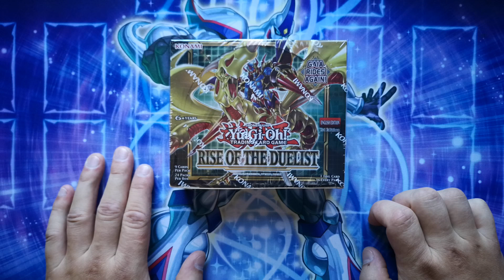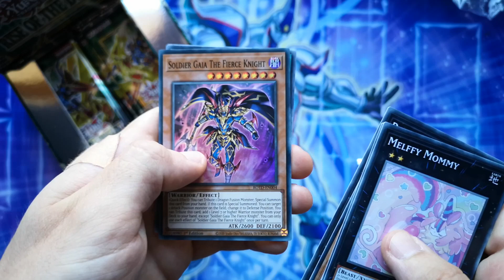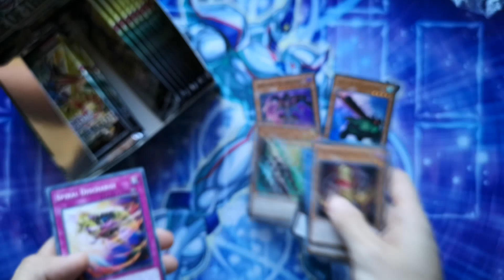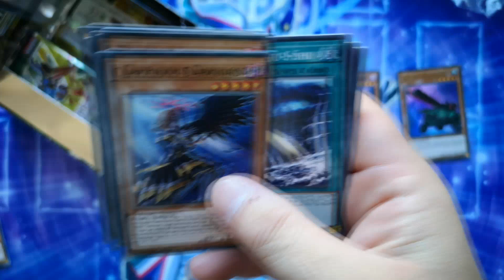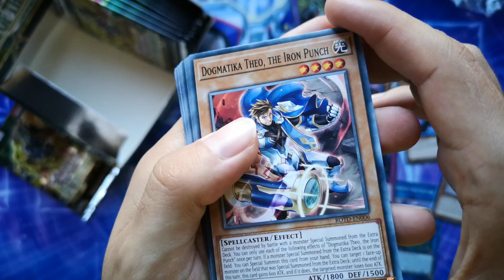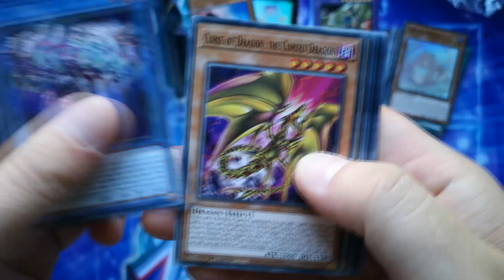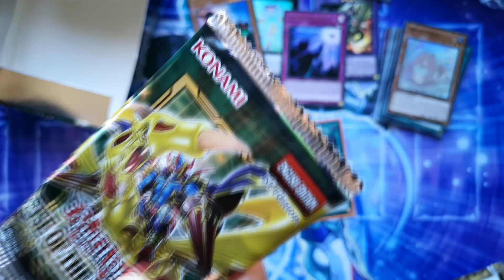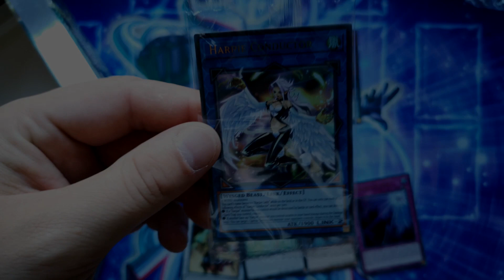Отваряне на Rise of the Duelist Yu-Gi-Oh! Booster Box